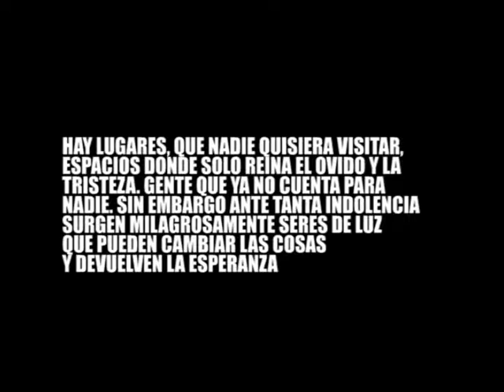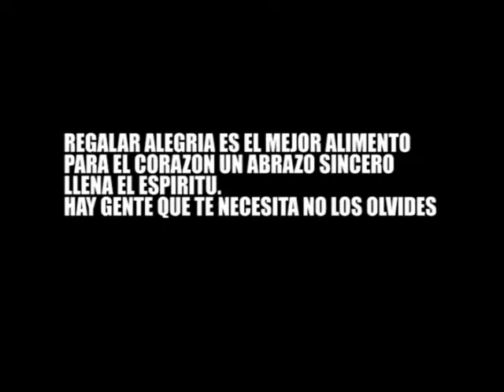Nuevo Amanecer Sogamoso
Un homenaje para aquellos que le dan vida nuevamente a la esperanza y que hacen que muchas vidas salgan del laberinto encontrando un nuevo Amanecer.